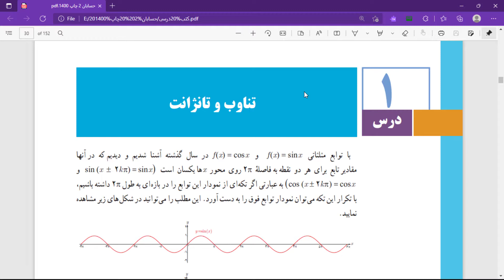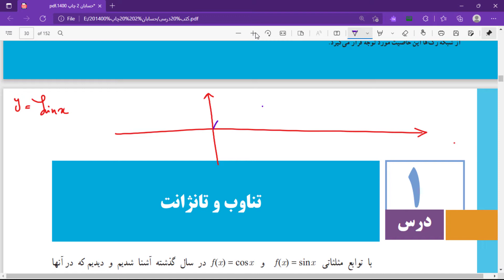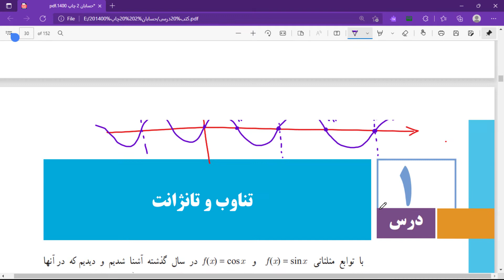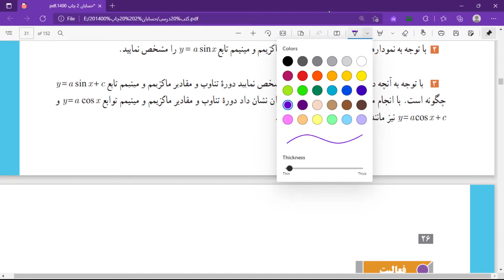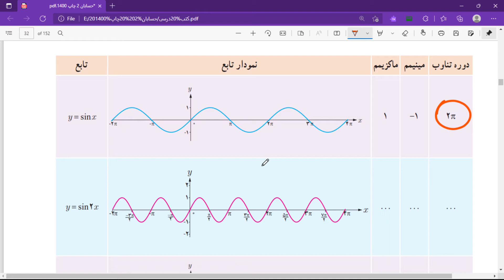آموزش حسابان دوازدهم (جلسه5) | فصل دوم قسمت 1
سلام امین وحدت هستم
خوش آمدید به جلسه 5 از آموزش حسابان دوازدهم ریاضی . در این جلسه از حسابان دوازدهم میرویم سراغ فصل دوم از حسابان 2 که مربوط میشود به دوره تناوب و تانژانت
برویم این جلسه را هم باهمم شروع کنیم به امید اینکه در کنار هم لحظات خوبی را داشته باشیم